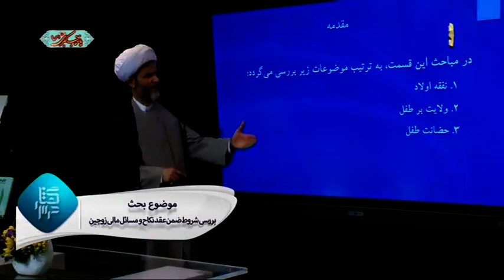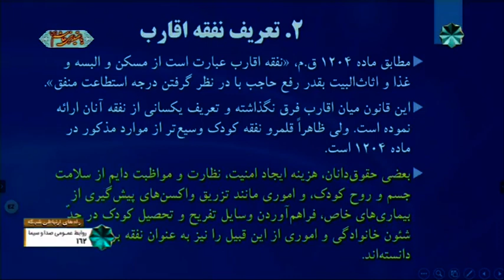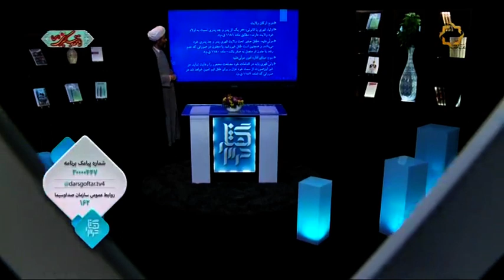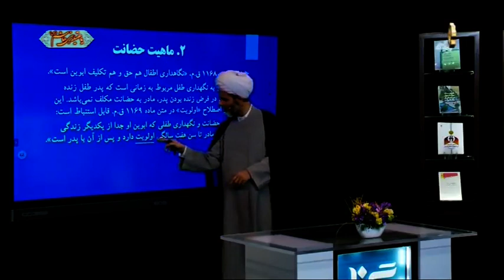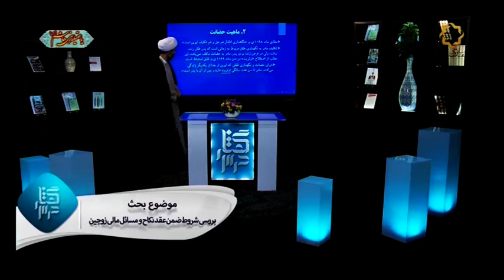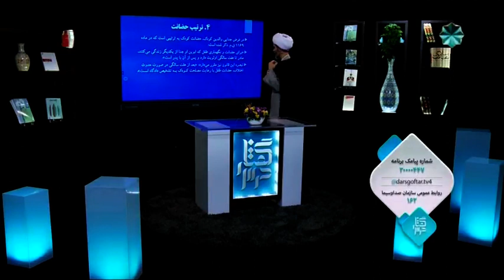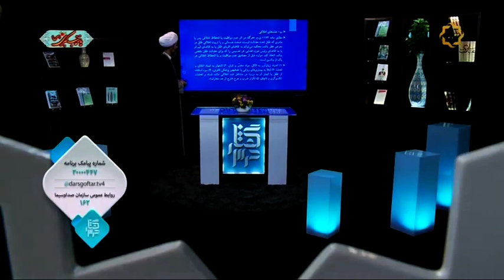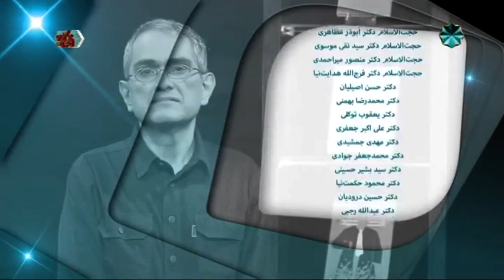مباحثی از حقوق خانواده در جمهوری اسلامی ایران حقوق فرزندان بیانات حجت الاسلام هدایت نیا 8 آذر 1401